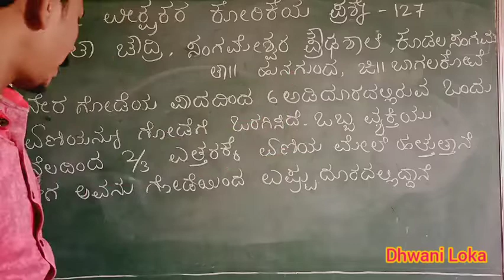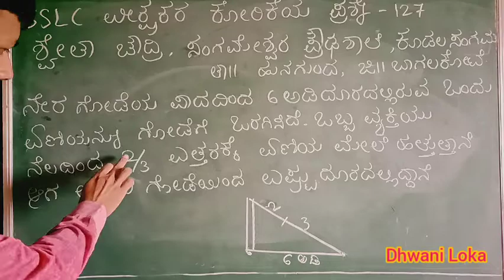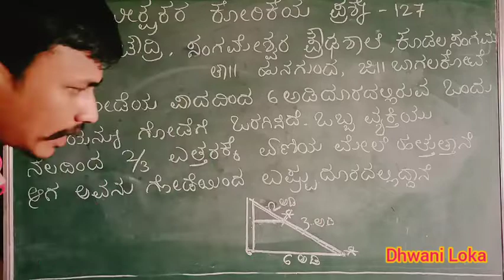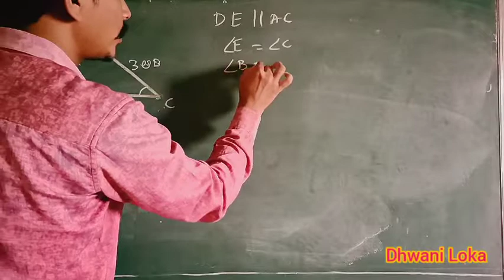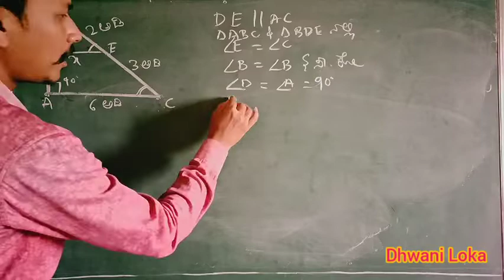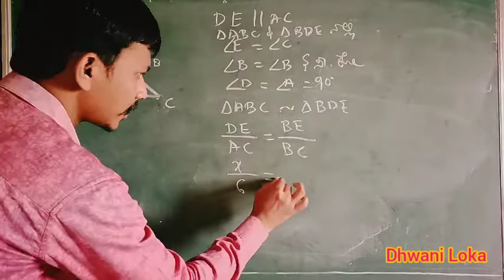SSLC MATHS IN KANNADA ವೀಕ್ಷಕರ ಕೋರಿಕೆಯ ಪ್ರಶ್ನೆ 127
SSLC Applied questions in Kannada